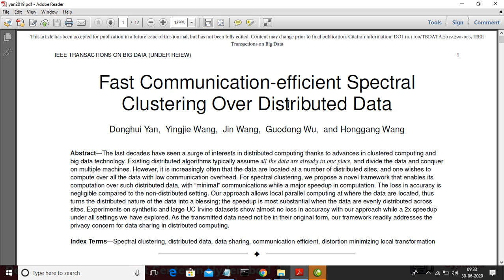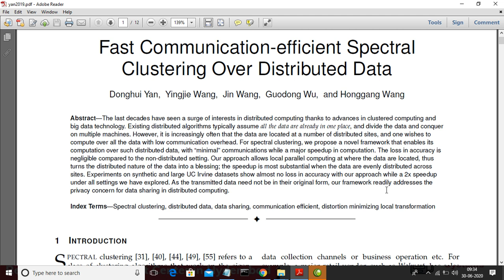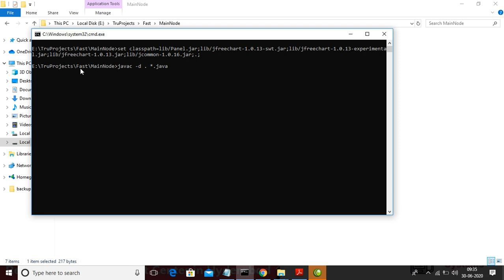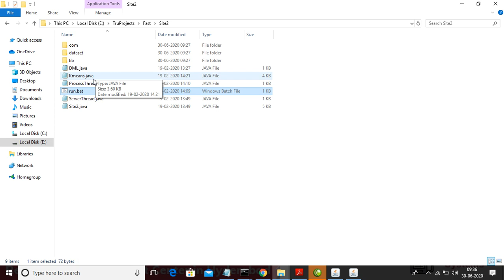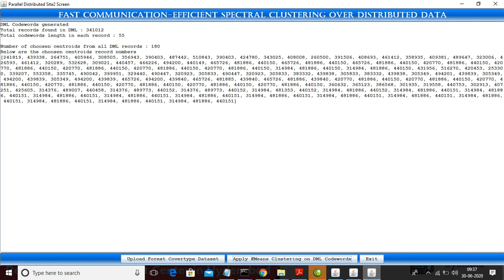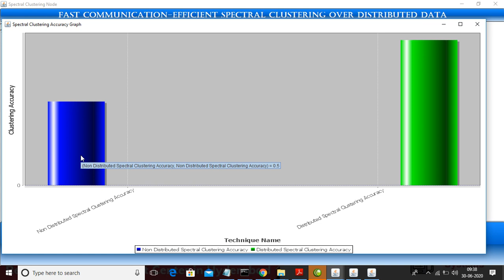Fast Communication-efficient Spectral Clustering Over Distributed Data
TO PURCHASE THIS PROJECT IN ONLINE

Abstract—The last decades have seen a surge of interests in distributed computing thanks to advances in clustered computing and big data technology. Existing distributed algorithms typically assume all the data are already in one place, and divide the data and conquer on multiple machines. However, it is increasingly often that the data are located at a number of distributed sites, and one wishes to compute over all the data with low communication overhead. For spectral clustering, we propose a novel framework that enables its computation over such distributed data, with “minimal” communications while a major speedup in computation. The loss in accuracy is negligible compared to the non-distributed setting. Our approach allows local parallel computing at where the data are located, thus
turns the distributed nature of the data into a blessing; the speedup is most substantial when the data are evenly distributed across sites. Experiments on synthetic and large UC Irvine datasets show almost no loss in accuracy with our approach while a 2x speedup under all settings we have explored. As the transmitted data need not be in their original form, our framework readily addresses the privacy concern for data sharing in distributed computing.